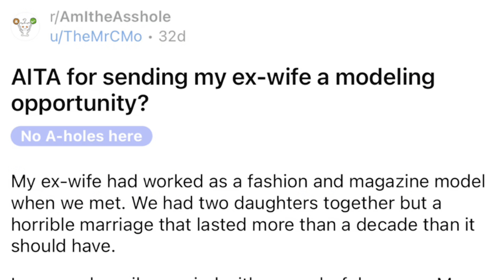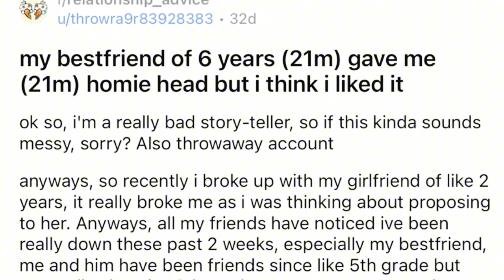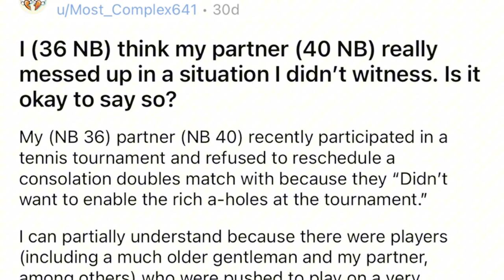My best friend of 10 years invades my privacy what do I do now? Reading Reddit Stories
Hello everyone and welcome back to a new video today we are reading Reddit stories and I’ve have found some really juicy ones today some are just so awful that it made me gagged why are some people like this?

Which story caught you off guard the most?

⚠️ I don’t own any of the music that I used in this video ⚠️

Insta heeyitstalia
TikTok urspicyles

I hope you have a good day today 💖